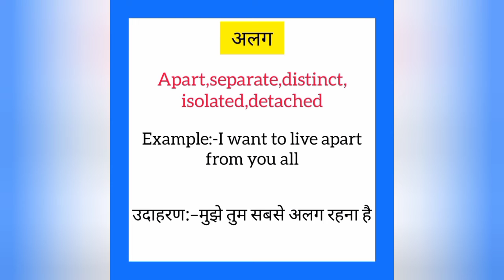Alag ko english mein kya kahate hain | अलग को इंग्लिश में क्या कहते हैं | Apart meaning in hindi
Alag ko English me kya kahate hain
Alag को इंग्लिश में क्या कहते है

अलग को इंग्लिश में apart कहते हैं
Alag ko English mein apart kahate hain